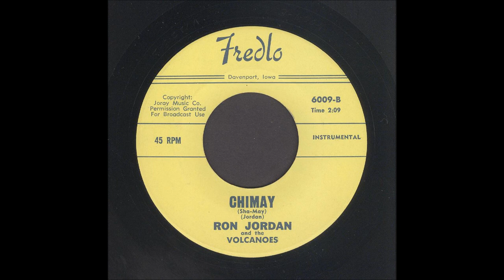Ron Jordan & The Volcanoes - Chimay - Rockabilly Instrumental 45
Ron Jordan & The Volcanoes, Chimay (Sho-May), Fredlo Records 6009
Recorded 1969, Davenport, Iowa